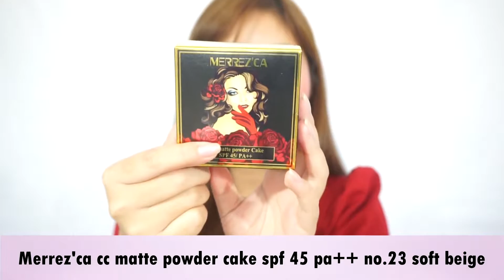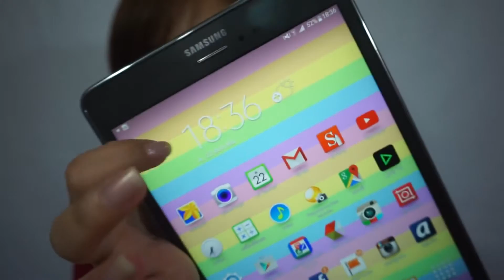รีวิว แป้งผสมรองพื้น บางเบาคุมมัน Merrez'ca cc matte powder cake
Line : @merrezca (มี @)

🛒 สะดวกง่ายกว่าสั่งผ่านเว็บไซต์